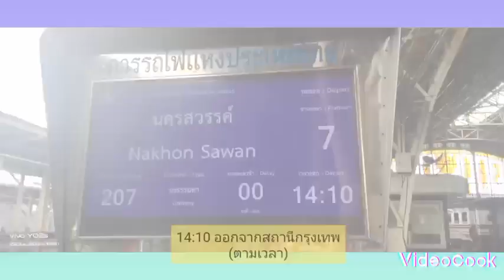รีวิวการเดินทางขบวนรถธรรมดาที่207กรุงเทพ นครสวรรค์(รังสิต)